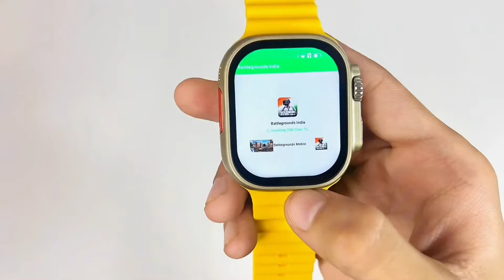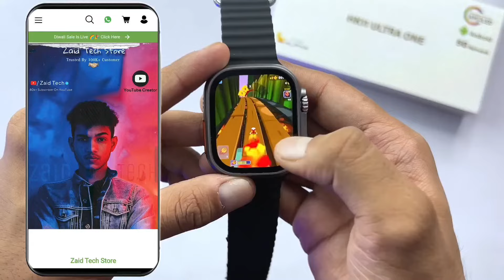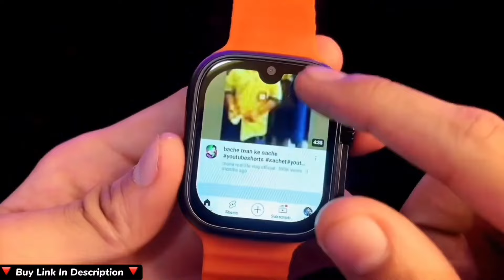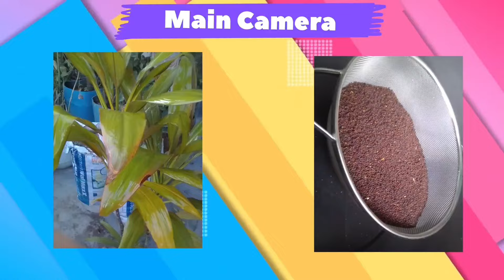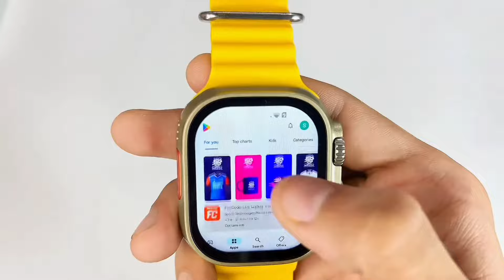Top 5 Crazy Android Smartwatch 😳 with 4GB Ram 64GB Storage || dual camera , 4G LTE ⚡ Tech Gaurav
Top 5 Best Android Smartwatch 🥳 with 4GB Ram 64GB Storage || dual camera 📸

GS29 5g watch
GS37 5g watch
S12 5g watch
Hw ultra 2 call 5G Smartwatch

🥳Offers - Apple Airpods Pro 2 Base 🆓
            🥳- BoAt Earphone  🆓
             🥳- Delivery 🆓

COD Available✅ But 200₹ Advance Payment Remming Amount Paid On COD Time✅

🔺Payment Online Krrna Hooga Advance Wala Without Payment You Can't Create Order🔺

Top 5 best Android Smartwatch
Best 5G android Smartwatch
Android Smartwatch with SIM card slot
5g android smartwatch with 4gb ram 64gb storage
5g android smartwatch buy link
How to buy 5g android smartwatch
5g android smartwatch under 1000